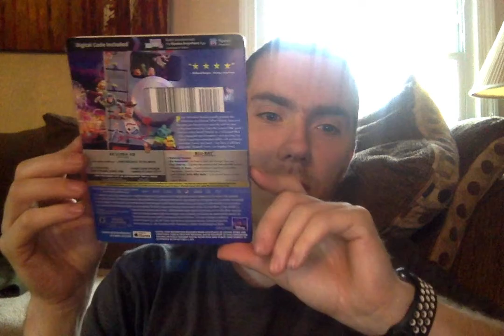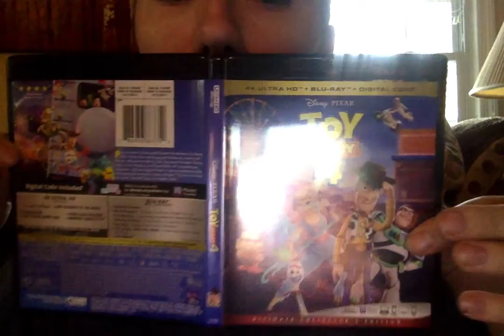TOY STORY 4 ON 4K UNBOXING